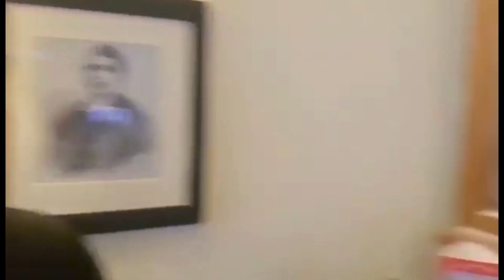Can you have a good night out in... Rugby?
Our second visit to the Warwickshire town of Rugby where you can join us for a look around the following pubs...

The Prince Of Wales
The Bull
CV22
The Merchants Inn
The Rugby Tap
The Raglan Arms
The Half Moon
The William Webb Ellis
Bar 29
The Bank
The Courthouse